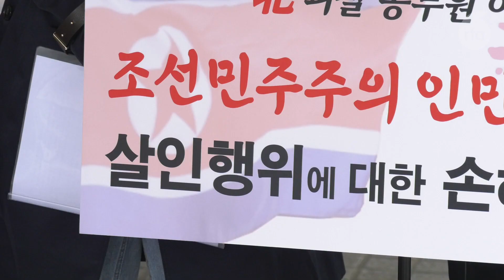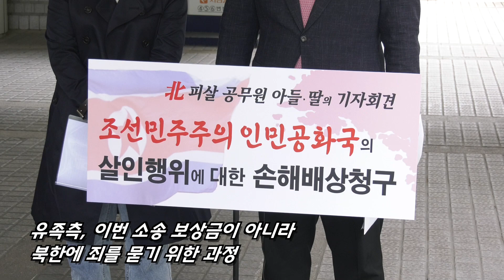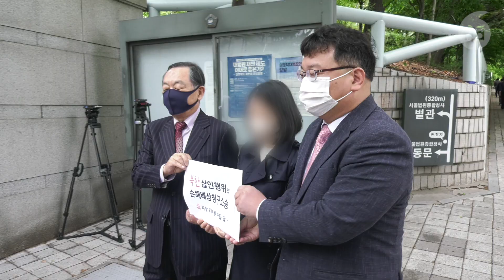[영상뉴스] 북 피살 공무원 유족, 북한 상대 손해배상 소송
2020년 9월 서해상에서 북한군에 피살된 공무원 이모 씨의 가족이 29일
북한을 상대로 손해배상소송을 제기했습니다. 북한이 이모 씨의 아들과 딸에게 각각 1억 씩 정신적 충격에 대한 위자료를 배상하라는 내용의 소송인데요. 유족 측은 고인의 사망을 누구도 책임지지 않고 책임을 묻지 않는 상황이라며 이번 소송은 보상금이 아니라 북한에 죄를 묻기 위한 과정이라고 밝혔습니다.